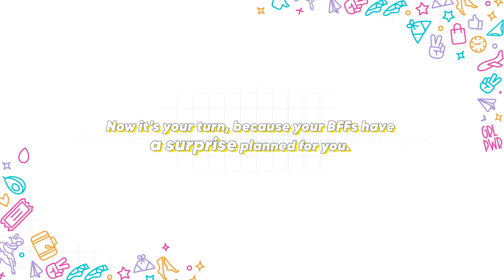Drop Your Inhibitions: Featuring Sanjana Sanghi, Barkha Singh & Prajakta Koli | Venus Gillette India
Where would Barkha Singh be without Payal? What would Prajakta Koli do without Mansi? Would Sanjana Sanghi embrace life's imperfections so comfortably without Taskeen’s support?
This Friendship Day, it’s lights, camera, BFF! Venus celebrates all the cute BFFs out there whose constant encouragement helps us smoothly glide past our most challenging days! Because when you’re facing self-doubt and running short on self-love, you know your BFF is just a phone call away! From inhibitions to fears, from “should I try sushi?” to “should I go for hair removal?” and everything in between, your bestie’s got the best answers always! And frankly, her answer is all you need to just. Go for it!

Thank you, bestie, for busting so many myths about myself, for helping me appreciate my body, and for showing me that self-love can do wonders!

Nourishing Avocado Oils in the soap gel bars of Venus Gillette Comfortglide Snap will make sure you have the best hair removal at home. This pocket-sized cutie is the perfect razor for girls with soap gel bars that give you a smooth glide with the scent of freesia flowers. The flexible pivoting head glides smoothly along your curves, and the easy rubber grip handle is great for regular use in the shower. Venus Snap is the best hair removal method without pain and the use of strong chemicals.

This razor is also ideal for those who want to get rid of hair in their bikini area, underarm shaving or body shaving. It is an excellent option for women who are looking for a painless way of unwanted hair removal. Venus Snap glides over wet skin, and you can remove the hair in a single stroke without any nicks and cuts.

Find the hair removal tips you are looking for, and let us help you bust those hair removal myths. Explore the videos on our channel, and you’ll find all you need to know about women’s razors!

Venus Gillette glides smoothly along your curves and leaves you with smooth skin. Simply apply water and soap, glide Venus against the direction of hair growth and then wash and use your favourite moisturiser!